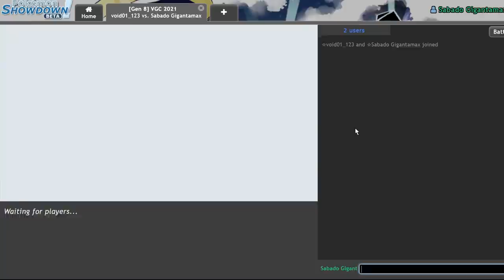GROUDON And CHARIZARD Go Crazy! | Pokemon Sword and Shield VGC 2021 Series 8 Showdown Live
Today I try out a team inspired by the winning team from this weekend's Women's Tournament! I had a great time using groudon!

3. Send a tip, ask a question
5. Download and install OBS Streamlabs with my